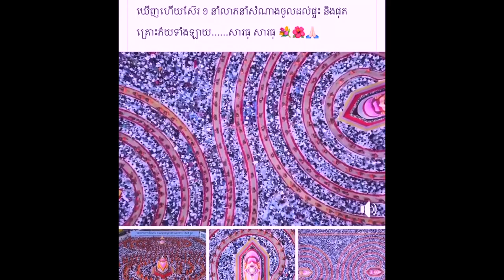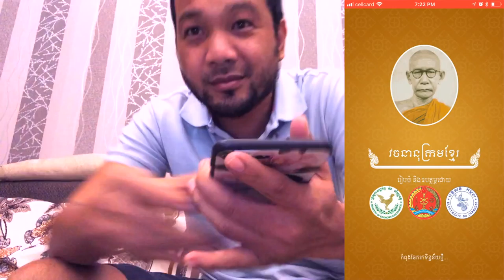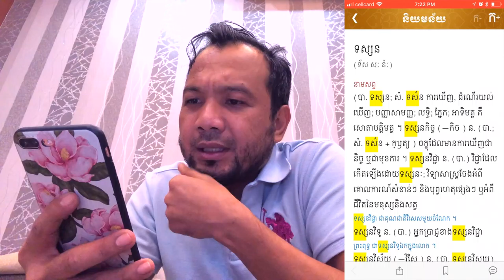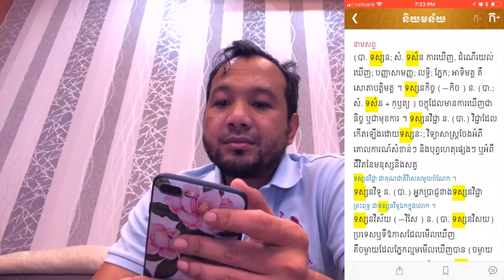វិសាខបូជា day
ពីខ្ញុំ ពូ ឃ្លាំង
ការងារនេះជាសិល្បៈ សិល្បៈជាគំនិត គំនិតចេញពីអ្នក សង្ឃឹមថាត្រូវចិត្តអ្នកច្រើនត្រឹមបាន Like
► ប្រដាប់ប្រើ:
-iPhone X
-iPhone 7plus
-ASUS Zenfone
-Cannon g7x mark2
-Mavic Platenium
-PHANTOM4
-OSMO MOBILE
►ប្រដាប់កាត់ត:
-Final cut Pro X 10.4.2
-IMOVIE
-Macbook Pro
-IMAC
-IPHONE X/7PLUS
►APP ក្នុងទូរសព្ទ័
PHOTOFOX
PHONTO
VIDEOLEAP
DJI APP 4
CLIP IPHONE X
MORE….